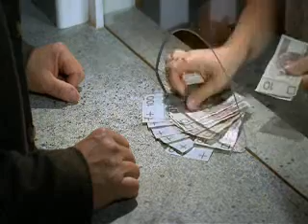Dzień Świra - Pensja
Moja ulubiona scena z filmu to se aplołdne.